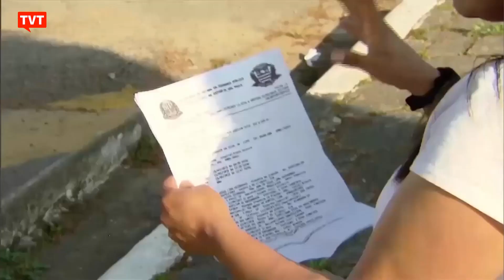Movimentos destacam importância na criação de casas de acolhimento para vítimas de violência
Estudo mostra que mais da metade dos brasileiros apoiam ações do estado como fator importante para as mulheres saírem da situação de violência doméstica no Brasil.